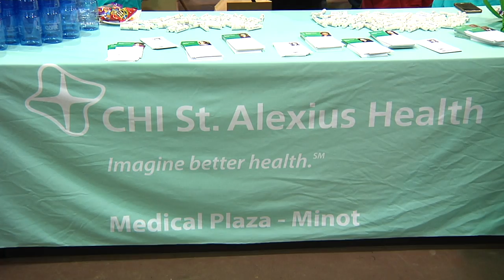Children's Olympics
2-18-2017